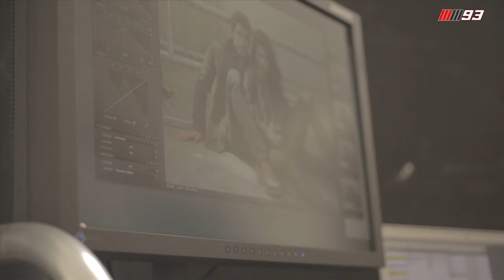Gas Jeans with Sara Sampaio